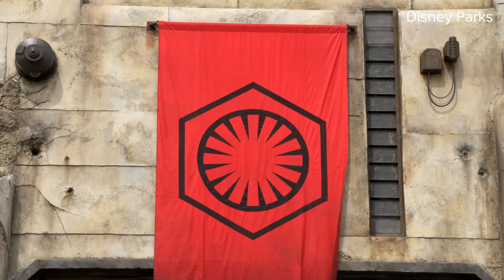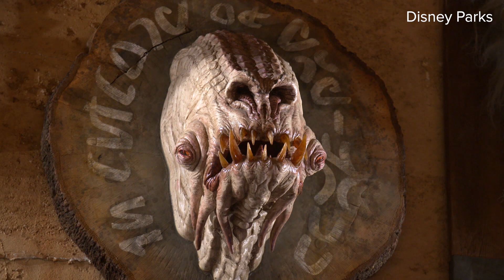First look at Star Wars Galaxy's Edge at Disneyland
Take a look at the sights and sounds of Star Wars Galaxy's Edge at Disneyland in California. Check out the full-size Millennium Falcon, souvenirs, food and blue milk! The new Star Wars land opens on May 31 at Disneyland. A similar land will open at Disney World in Florida later in 2019.

Video provided by Disney Parks